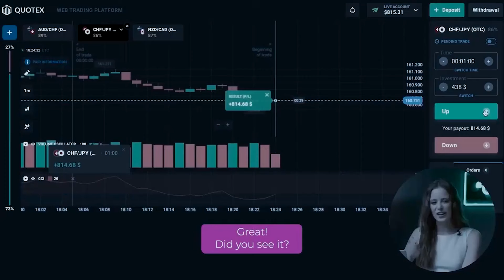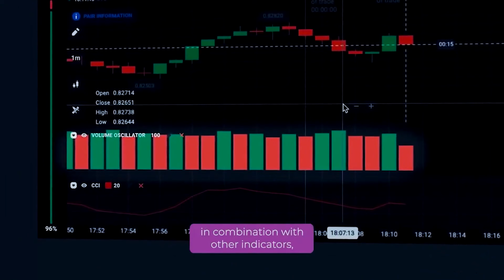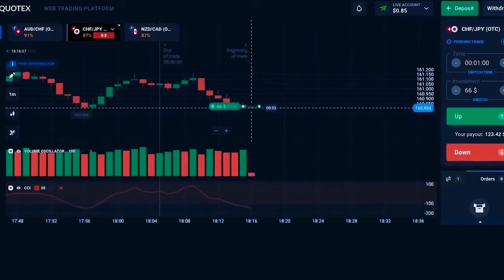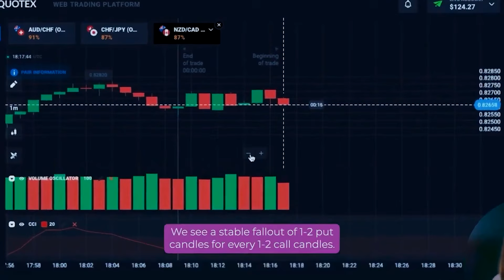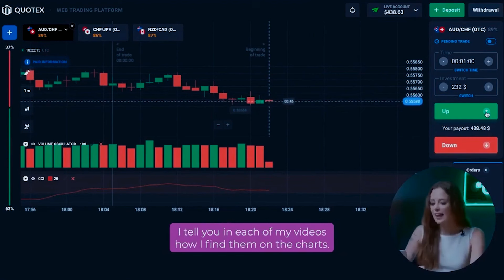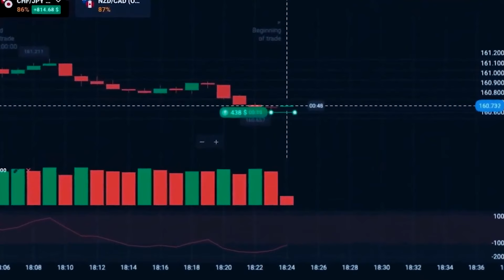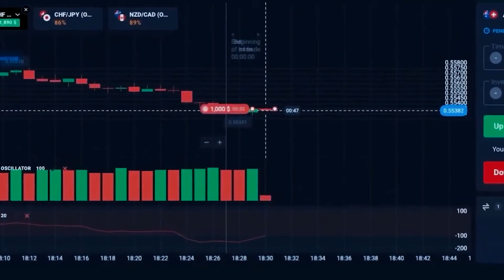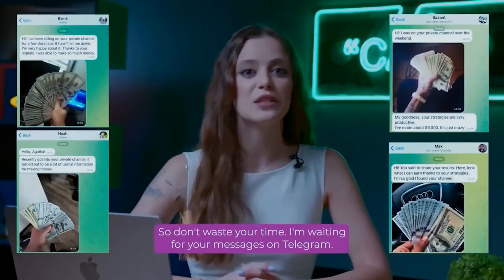QUOTEX OPTIONS | EARN $2,430 IN 10 MINUTES EASY!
QUOTEX OPTIONS

⚡️If you want to change your life and start earning money join to my TELEGRAM CHANNEL

Hi all! My name is Agatha and you are on my YouTube shopping channel! Here I talk about the most valuable and useful in quotex options, which I received thanks to a lot of experience and mistakes. You have the opportunity  to get quotex options absolutely  FREE. Be sure quotex options will change your life for the better. The advantage of quotex options is that absolutely anyone can do it anywhere, and you can start quotex options trading with one dollar!

00:00 - HOW TO START TRADING?
01:19 - TRADING INDICATORS FOR BEGINNERS
02:57 -  NEW QUOTEX TRADING STRATEGY
06:14  - SIMPLE 1 MINUTE STRATEGY
08:21 - NO RISK STRATEGY
10:30  - $2,430 FOR 15 MINUTES
11:26 - WHAT DO YOU NEED FOR PROFIT?